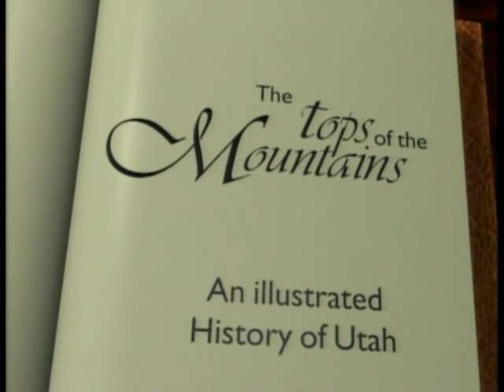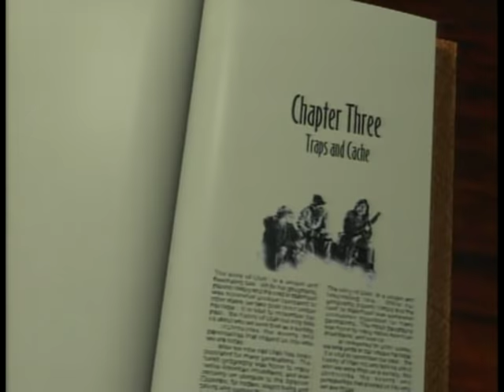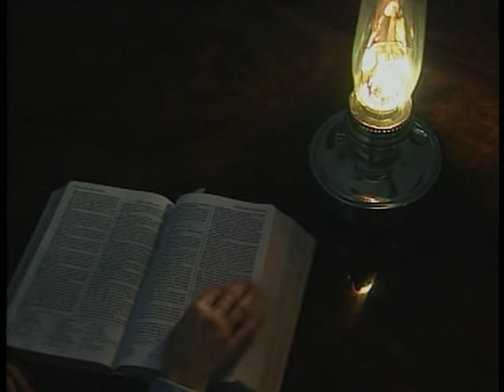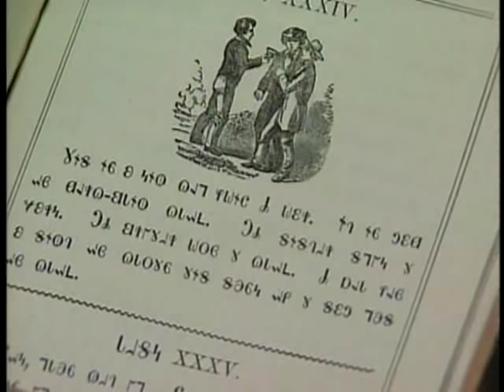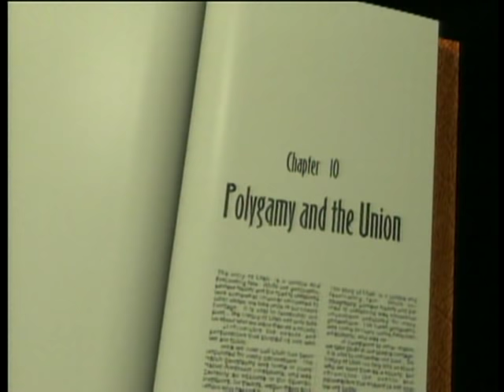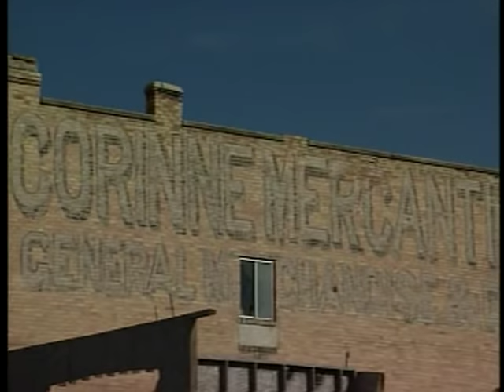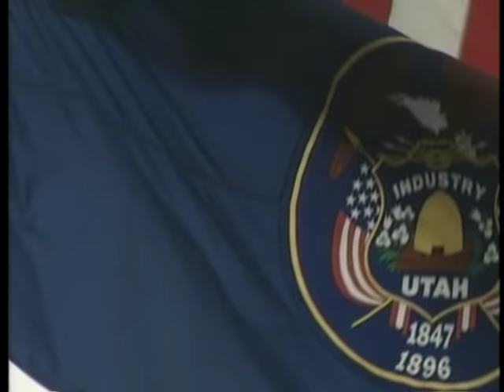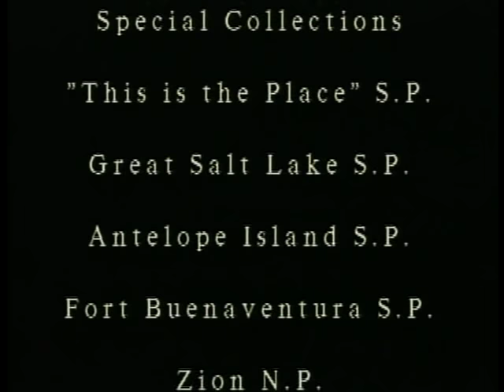The Tops of the Mountains - 1996 (Full-Length Documentary)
An illustrated history of Utah. This documentary travels through Utah's vast history and geography and depicts it's peoples from the early Natives to the trappers and traders and finally to the Mormon migration.